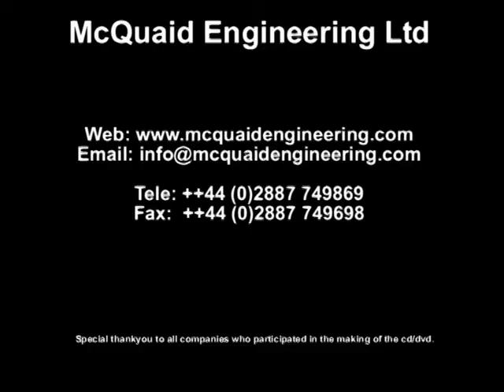Mechanical Grapples TV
McQuaid Engineering Ltd
are manufactures of a range of attachments for the Recycling, Construction & Quarry industries.